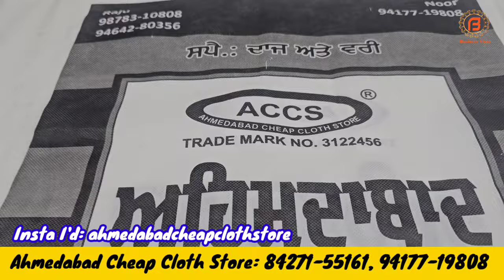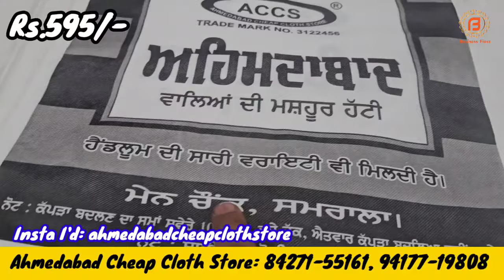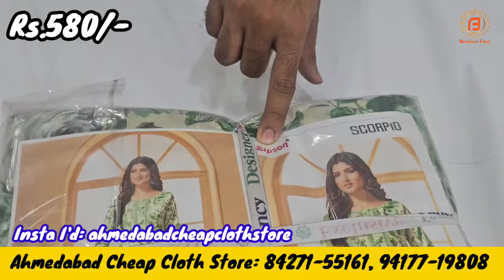Samrala Special Ahmedabad वाले लाए है राखी 2024 के लिये Superb Designer Suits | Best Rakhi Gift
Shop Address-

Address : Main Chowk,  Khanna Road,  Samrala

वीडियो बनवाने के लिये मेल कीजिए

Camera :-
Camera 2 Used For Video : Sony A 6400
Camera 3 Used For Video : Canon 200D